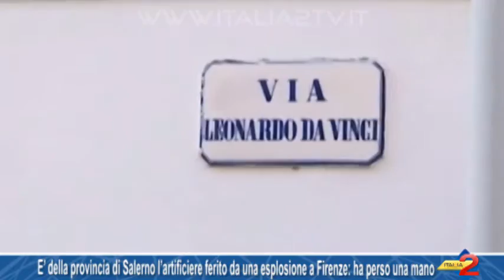E’ della provincia di Salerno l’artificiere ferito da una esplosione a Firenze: ha perso una mano